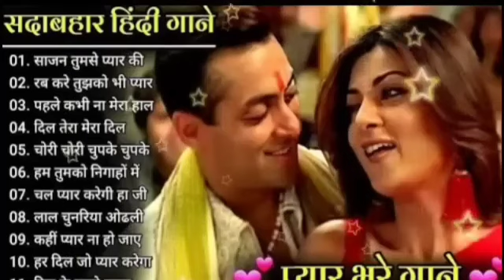हिंदी सदाबहार गाने ❤️ Evergreen Hit Songs 💞| 🌹अल्का याग्निक🌹 | उदित नारायण | evergreenhits Music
हिंदी सदाबहार गाने ❤️ Evergreen Hit Songs 💞| 🌹अल्का याग्निक🌹 | उदित नारायण | evergreenhits | Music Gallery

90's 80's Songs || सदाबहार गाने || Evergreen Songs ||Udit Narayan & Alka Yagnik Songs
80's70's90's सदाबहार हिंदी गाने अलका याग्निक सॉन्ग कुमार सानू गीत Purane Gane mp3 अलका याग्निक सॉन्ग
80's70's90's सदाबहार पुराने गाने Alka Yagnik Best Song @सानू गीत
गीत, मेरे दिल को छुआ भारतीय, Hindi sad song superhit, Kumar
Sanu Alka Yagnik Udit Narayan sad song अलका याग्निक उदित नारायण
अलका याग्निक वीडियो सॉन्ग, अलका याग्निक aur kya
अलका याग्निक aa jaana aa jaana, अलका याग्निक akhiyaan milaoon kabhi from raja
अलका याग्निक chand ke paar chal o
अलका याग्निक chunri
बॉलीवुडदर्द भरेगीत
bewafa songa
बॉलीवुडदर्द भरेगीत
अनुराधा पौडवालसदाबहारगाने
Mukesh Dard bharenagmegane
दर्द भरेनगमेगाने मुकेश
# सुपरहिट हिंदी गाने
सदाबहार पुराने गाने
बॉलीवुडदर्द भरे गीत
अनुराधा पौडवाल सदाबहार गाने
MukeshDard bharenagmegane
मुकेश के गाने
दर्द भरेगीत
टर्ट भरनगमेगानेमकेश